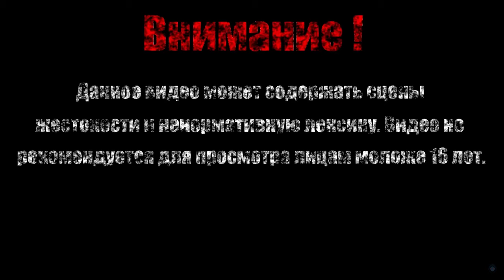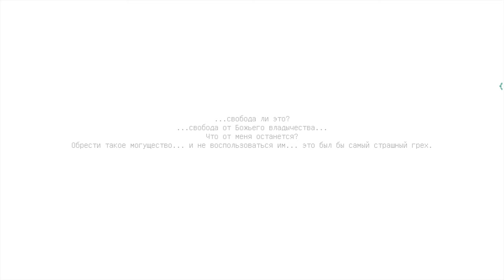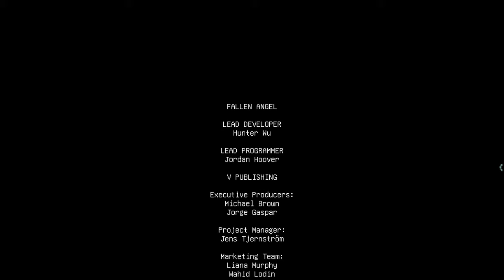АРХАНГЕЛ МЕТАТРОН【Fallen Angel】#10 (Финал)